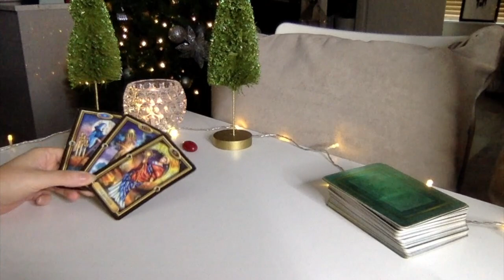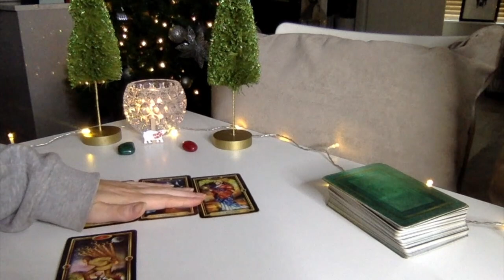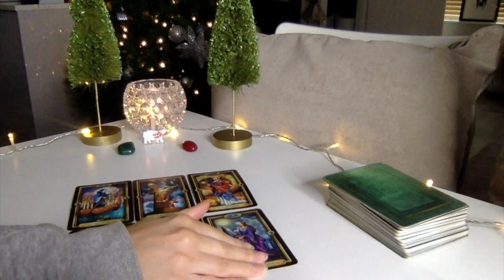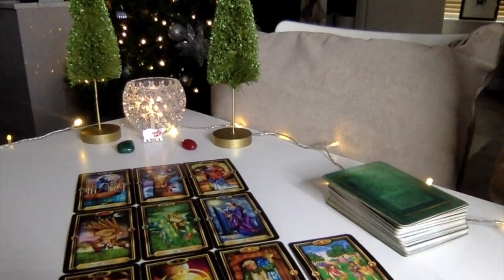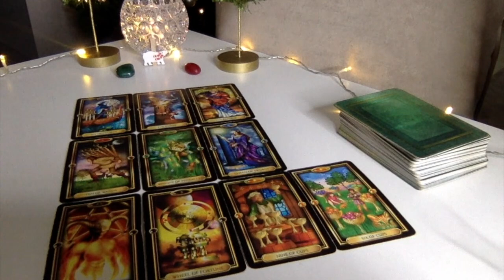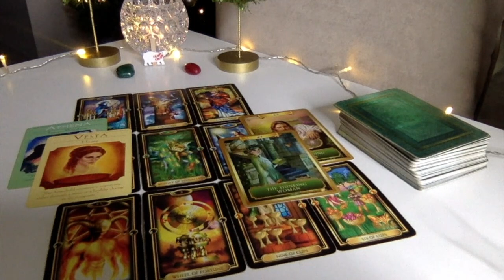AMAZING OPPORTUNITIES!! WOW!! PISCES DECEMBER 2020 Astrology Predictions and Tarot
Career has been interesting this year to you dear Pisces, there's been a lot of tears, a lot of fears and a lot of tide changes. This solar eclipse marks a new beginning of recognition, success and achievement - all of which you deserve but you doubt. Don't doubt it, it's been tough trying to fit into the material world but you were never going to succeed by being anyone else. December shows you that you were enough all along...

🎄 DECEMBER 2020🎄

SOLAR ECLIPSE VIDEO *COMING SOON*

You can now contribute to the running of this channel by donating